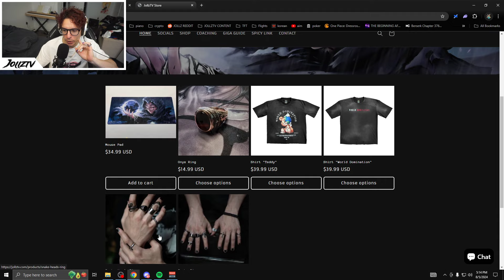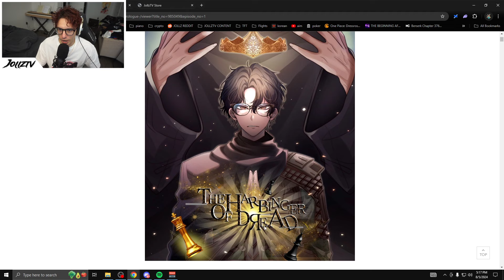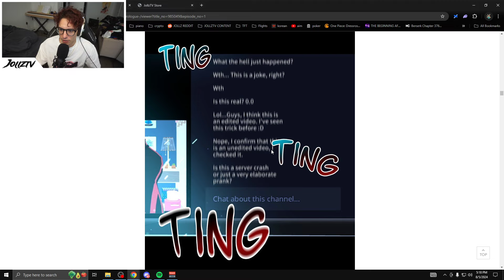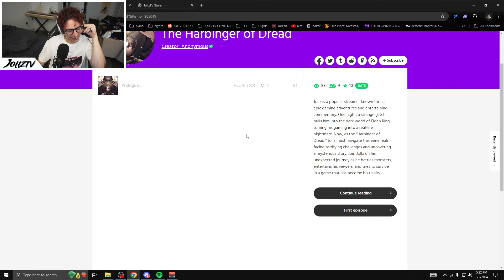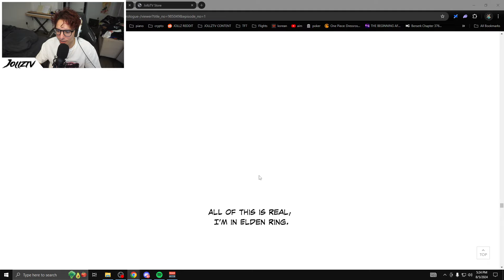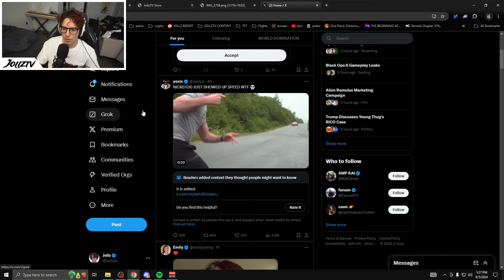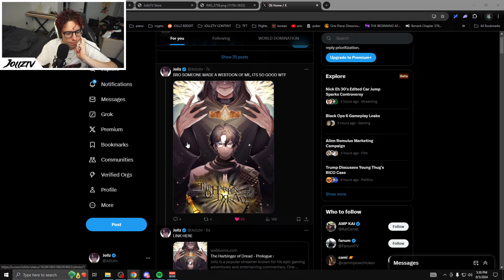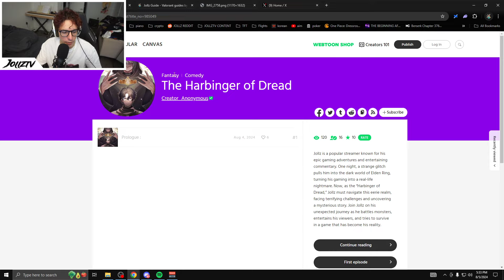Someone Wrote a WEBTOON About Me???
Part of the VOD from August 5th, 2024.